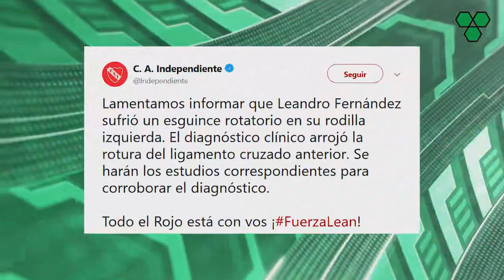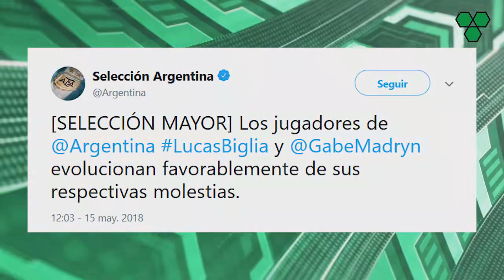MESSI: "Nos dicen PECHO FRÍO pero..." + Mensaje de PITY MARTÍNEZ a BOCA + ¿CARDONA o NÁNDEZ?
Además: Leandro Fernández se rompió el ligamento cruzado, Lautaro Martínez se irá a Inter ahora, Agüero y Mascherano ya entrenan en Ezeiza. Troglio presentado en Gimnasia.

Messi en Libero habló de todo: Se refirió a las críticas, del posible paso de Neymar al Real Madrid, aseguró que no busca ser el mejor, y a su renuncia fallida en la Selección Argentina. El Pity Martínez envió un mensaje a Boca: "Les va a seguir doliendo lo de la Supercopa", y la duda de Guillermo para enfrentar a Alianza Lima: ¿Cardona o Nández?